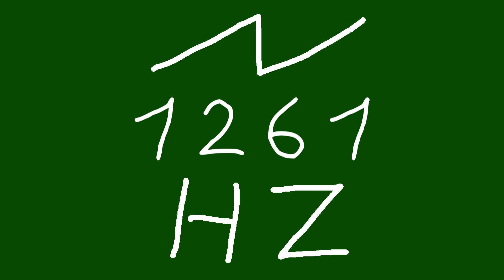1261 hz saw